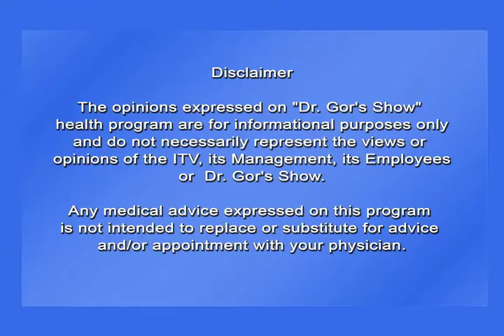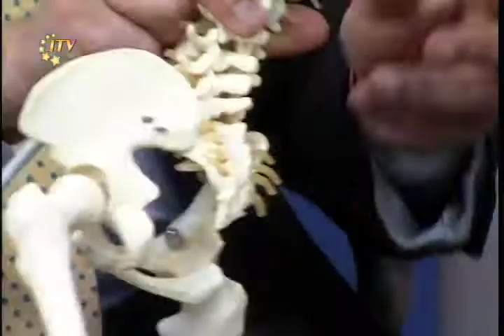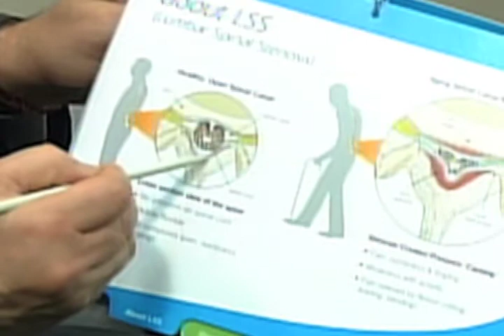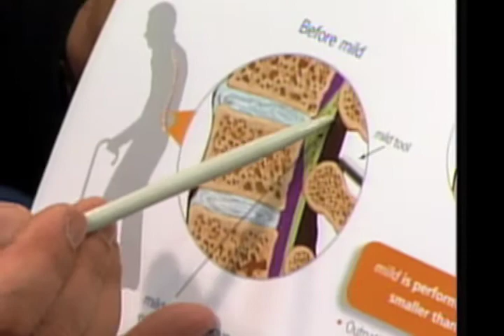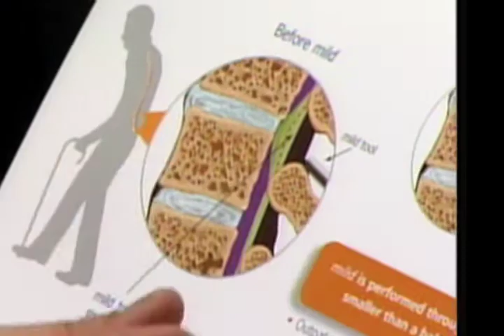Dr.Gor's Show (Title-Pain Management #2)